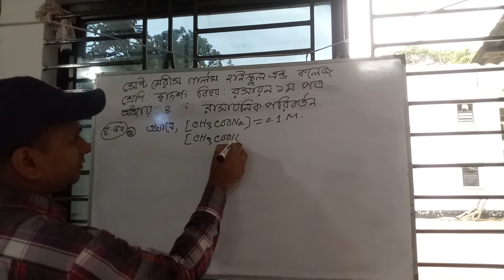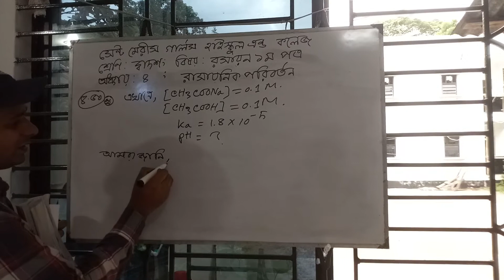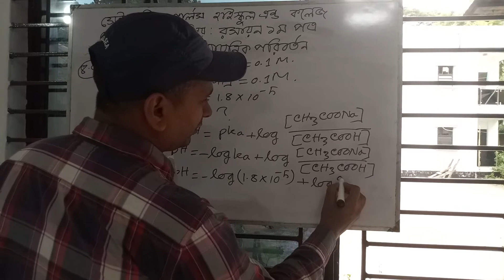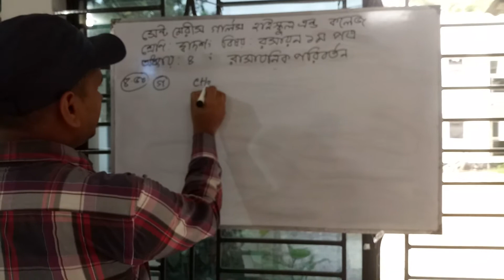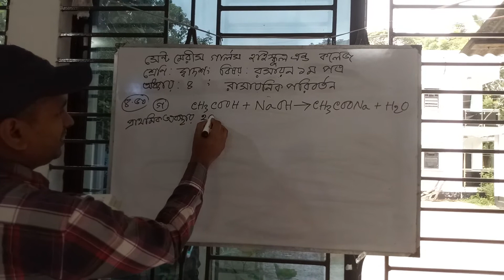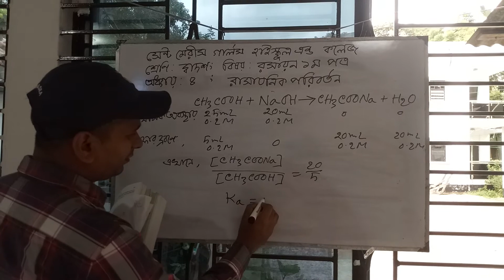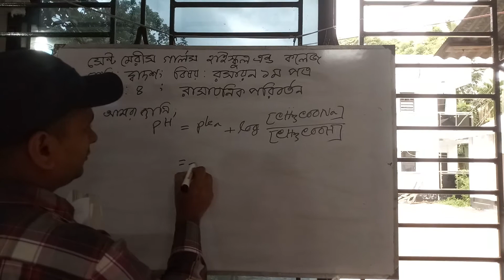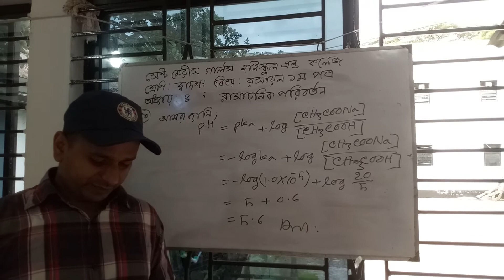রসায়ন ১ম পত্র ।। অধ্যায় ৪র্থ ।। রাসায়নিক পরিবর্তন - ৫।। দ্বাদশ শ্রেণি